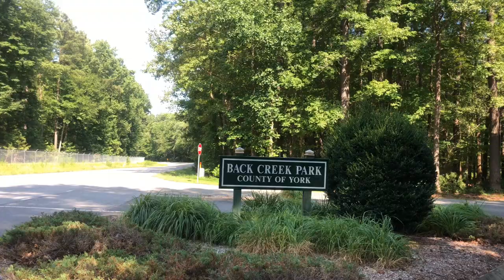Kayak Fishing Virginia - Goodwin Island & Back Creek Park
Kayaked Fish from Back Creek Park to Goodwin Island.  Temps were around 100 and water was poopy.

Caught Joaker’s, Red Rum, Flounder  Pounders and Crablets. Yep Productive Finday SUNday.